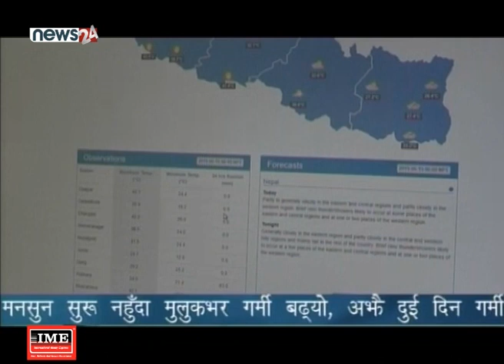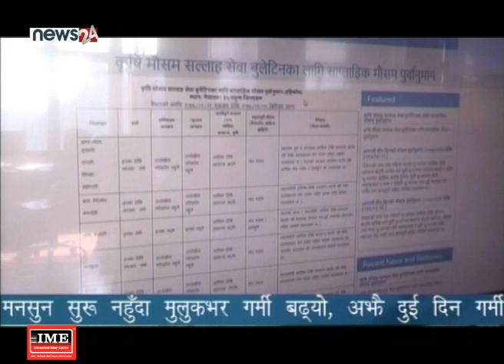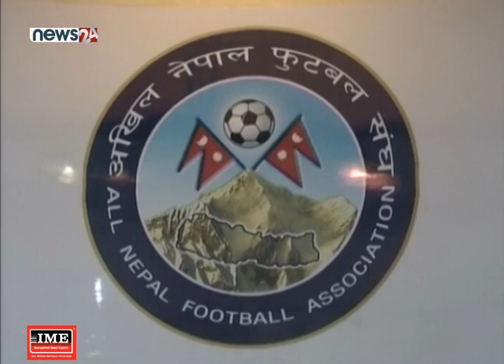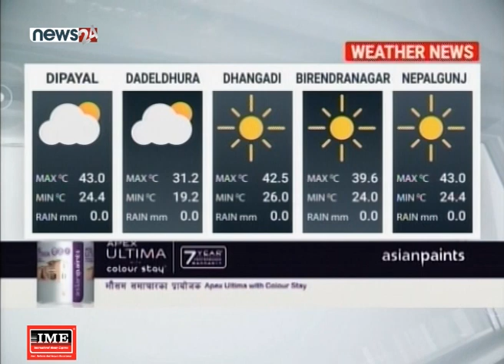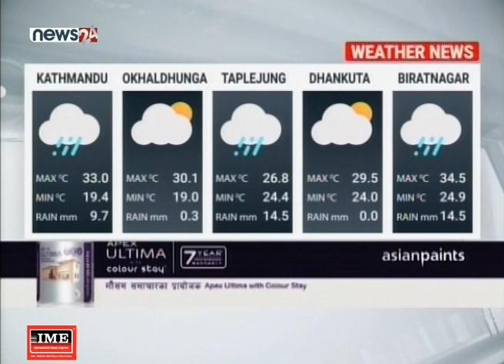Prime Time 8 PM NEWS_2076_ 02_32 - NEWS24 TV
कुनै पनि परम्परागत जात्रा वा चाडपर्व सञ्चालन गर्न तथा मन्दिर वा धार्मिक स्थल संरक्षण र सम्भार गर्न स्थानीय सहभागितामा बन्ने समूह नै गुठी हो । यस्तो गुठीको सम्पत्ति सरकारी हुँदैन । समूहको हुन्छ र व्यवस्थापनको अभिभारा पनि समूहकै हुन्छ । तर, सरकारले ल्याएको गुठी विधेयकले देशभरका गुठीको एकीकृत विकास, सञ्चालन, व्यवस्थापन र प्रशासनका लागि राष्ट्रिय गुठी प्राधिकरणको परिकल्पना गरेको छ । जसकारण सबै गुठीमा सरकार मातहत रहने प्राधिकरणको एकाधिकार लादिने छ । यो भनेको अन्ततः संस्कृतिमै प्रहार गर्ने नियत हो । तर, विधेयक आउनुलाई कानून नै बनिसक्यो भने जसरी प्रचार गर्नु, धर्म–सांस्कृतिजस्तो संवेदनशील विषयलाई राजनीतिक हतियार बनाउन खोज्नु पटक्कै हुँदैन ।

१. गुठी विधेयकको विरोधमा बसन्तपुरमा बृहत् प्रदर्शन, सरकार ढाल्ने चेतावनी, सांसद प्रेम सुवाल भन्छन्– विधेयक नबुझ्दा विरोध ।

२. वर्षेनी भ्रष्टाचार बढ्दै, दश महिनामा ३ सय मुद्दा दर्ता, अख्तियार दुरुपयोग अनुसन्धान आयोगको कार्यशैलीमै समस्या रहेको विज्ञको भनाइ ।

३. देशभर नै गर्मी बढ्योे, काठमाडौंको आजको तापक्रम ३३ डिग्री सेल्सियस, मनसुन ढिला सुरु हुँदा गर्मीले तराईको जनजीवन कस्टकर ।

४. शहीद स्मारक ’सी’ डिभिजन लिग छनोट प्रतियोगिता अन्तर्गत नकआउट चरणको खेल तालिका सार्वजनिक, भोलि सरस्वती र इमाडोल भिड्ने ।

५. र, विवादास्पद सुपुर्दगी सम्बन्धी विधेयक निलम्बन गर्ने हङकङ सरकारको फैसला, तत्कालका लागि विधेयक नल्याइने ।